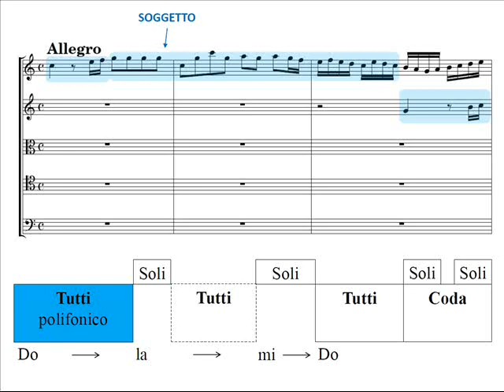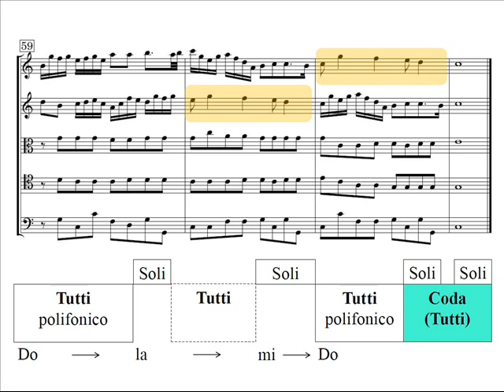Albinoni - Concerto a cinque op. 5 n. 12 - III: Allegro (analysis and score)